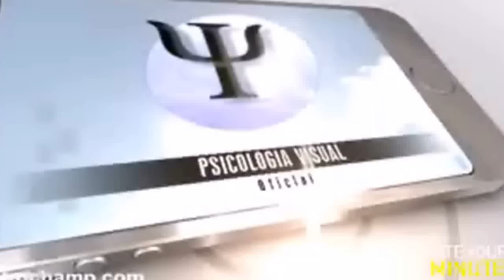Disfasia | CARACTERÍSTICAS | CAUSAS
Disfagia, causas y características

Te espero y te contestaré 📌
Psicología Visual